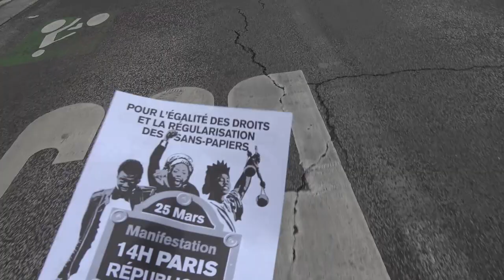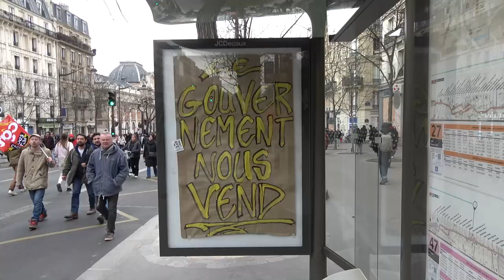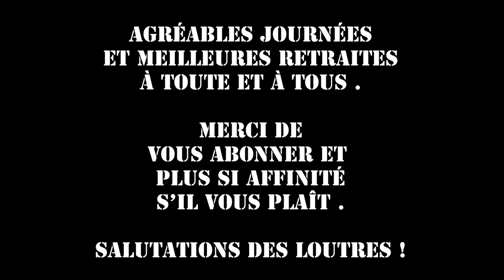Grève du 7 mars, Paris. La colère peut-elle faire grève quand on crève ? 1/3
Témoignages vidéos de la manifestation contre la réforme des retraites du mardi 7 mars 2023 à Paris .

La violence rend con , notre gouvernement et notre système politique l'exacerbent en refusant de nous écouter en imposant ici un agenda de passage en force de sa réforme des retraites.
Ceci s'ajoute avec tant d'autres affronts meurtriers indignes de la France.
Faites attention à vous en manifestations et prenez soin de vous et vos proches dans la vie.

Je nous souhaite le meilleur et :
"Si le pire est à venir, alors le plus beau reste à construire"

00:00:00 : Extraits
00:09:00 : Première charge
00:20:00  : Désolé mr le médecin
00:27:00 : Paris, Paris Soulève toi
00:37:40  :pas de projectiles
00:42:00 : Médic !
00:46:00 : Le Cortège
01:02:00 : Pas touche au McDo...